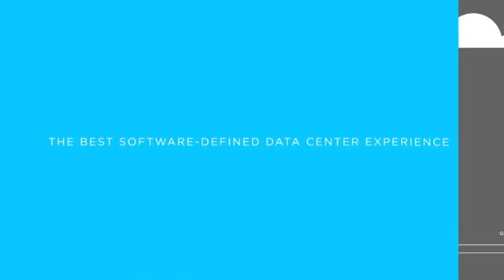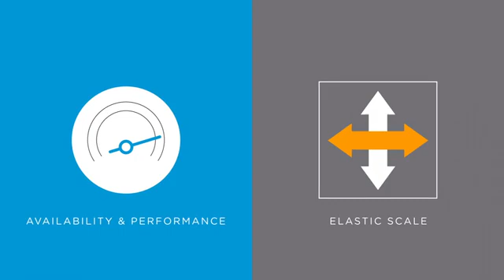VMware Cloud on AWS – La migrazione al cloud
Accelera la tua migrazione al cloud implementando un’infrastruttura hybrid cloud senza soluzione di continuità. Scopri di più su come VMware Cloud on AWS può ridurre la complessità, i rischi e i costi della migrazione al cloud